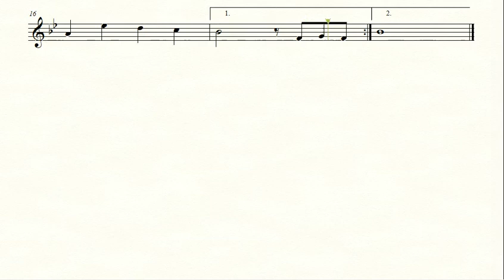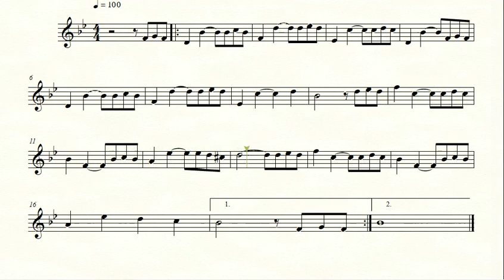Partitura AS FIRMES PROMESSAS - Harpa Cristã 459 - Sax Soprano